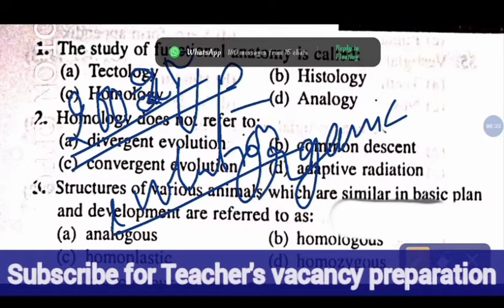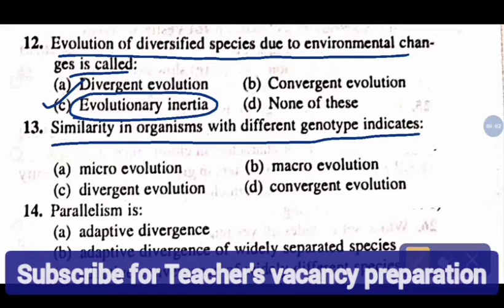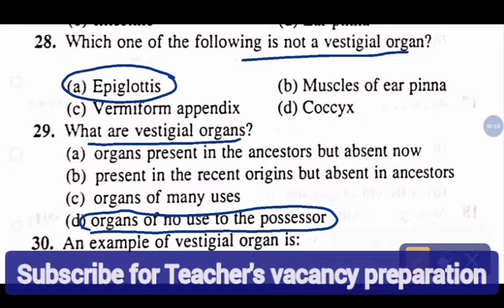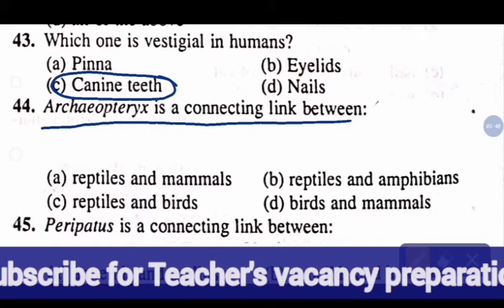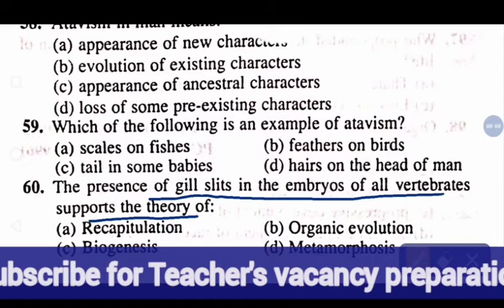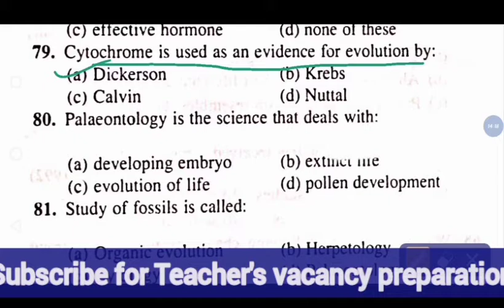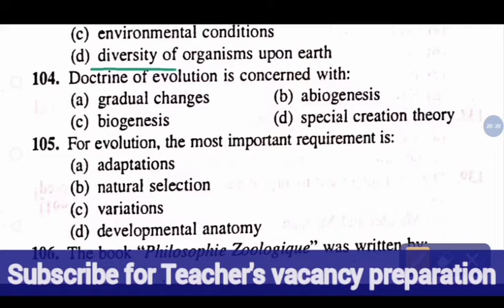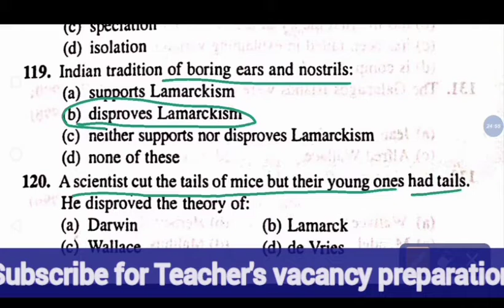UP TGT PGT BIOLOGY Organic Evolution जैव विकास KVS/NVS/DSSSB/GIC/ASHRAM PADHDHATI/NEET/UPPSC PRAVA.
Organic Evolution जैव विकास
KVS/NVS/DSSSB/GIC/ASHRAM PADHDHATI/NEET/UPPSC PRAVA